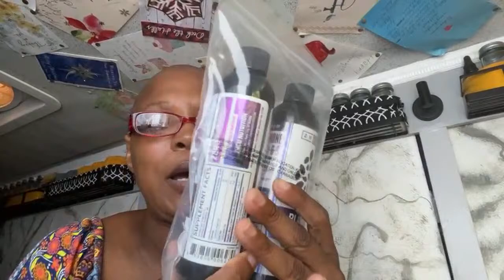Carnivore diet liver and onions DIY VANLIFE projects